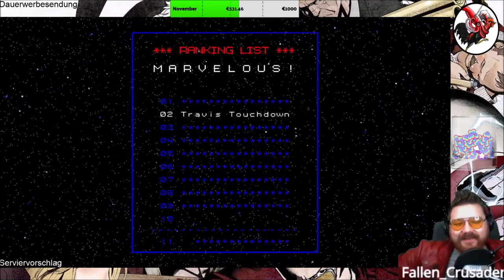No More Heroes #20 Beam Katana Deluxe